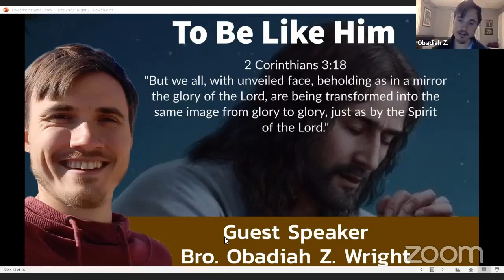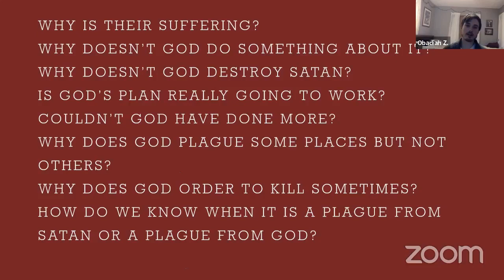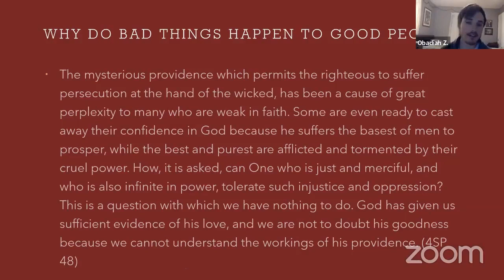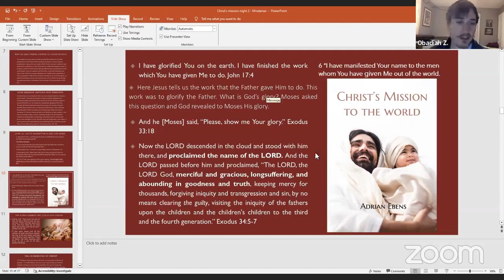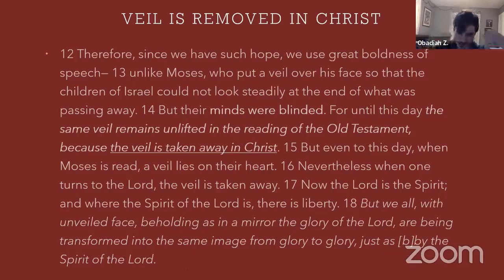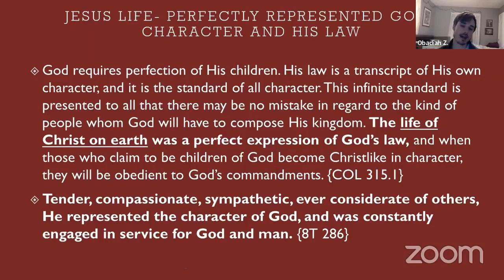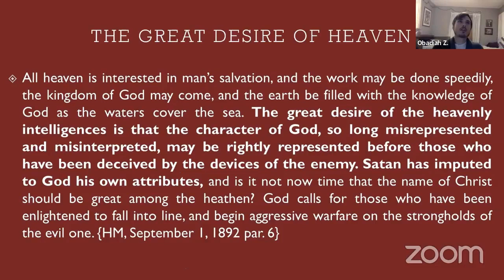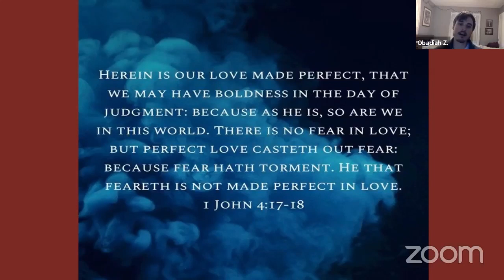Day 2 - Christ is a Revelation of the Father | Obadiah Wright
From Chosen Vessel Korea Week of Prayer. Monday, December 11, 2023

Father of Love Fellowship does a lot of printing and funding of overseas workers.